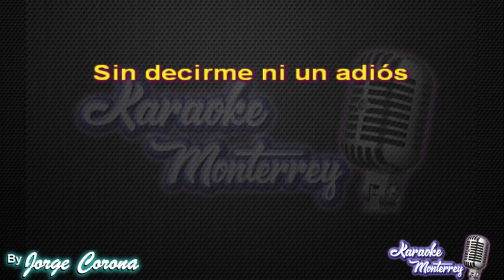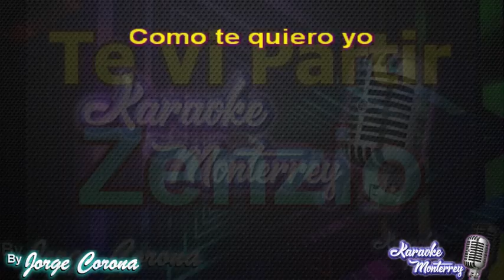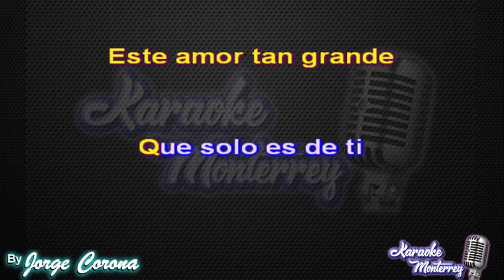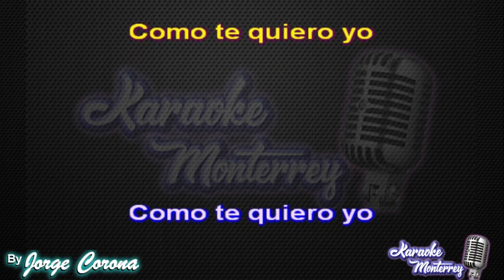Karaoke Monterrey - Zenzio - Te Vi Partir